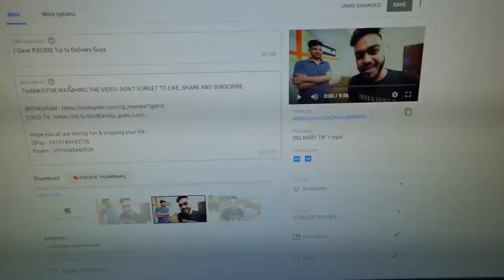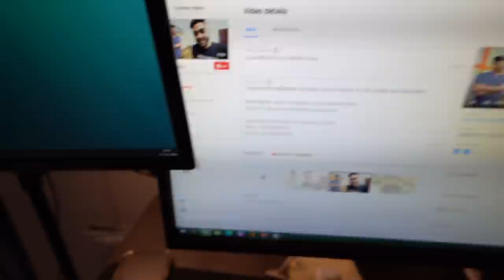Back to our Home from Gaming House | MAMBA CONNECTS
Check out Mamaearth's amazing Charcoal Combo